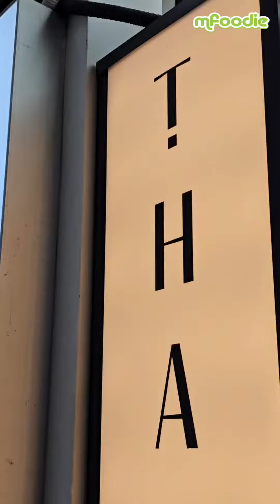Thai Moment Upstate @ Bangsar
Embark on a gastronomic journey as Thai Moment Upstate welcomes you to its newest chapter in Bangsar! Nestled on the first floor, this establishment captivates with a modern ambiance, setting the stage for an exquisite dining experience.
❤️Mieng Kam Bai Bua - A fragrant fusion of Lotus and Betel Leaves. Enhanced with Sweet Mieng Kam Sauce, it tantalizes with delightful flavors and a hint of spice from chili padi.
❤️Yam Pla Duk Foo - Crispy Catfish Mango Salad: a perfect balance of hot spiciness. The crispy catfish elevates the flavor profile, creating a delightful appetizer.
❤️Tom Yam Nam Khob -Piping hot delight with rich ingredients, promising a flavorful and satisfying experience.
❤️Welo Chunk Crab Meat Thai Fried Rice: indulgent flavor of chunky crab meat, adding a layer of richness to this classic dish.
❤️ Pla Ka Phong Thod Rad Prik - Deep Fried Siakap with Thai Chilli Sauce: expertly coated in Thai Chilli Sauce for an exceptional flavor profile.
❤ Gai Kra Pao - Stir Fried Hot Basil Leaves Minced Chicken: stir-fried dish with minced chicken and aromatic basil leaves
❤️Phad See Sa Hai - Stir Fried "4 Heavenly King": colorful and nutritious stir-fried dish that delights the palate.
❤️ Tao Hu Ka Ta Ronn - Sizzling Japanese Tofu with Minced Chicken and Prawn:  combination of Japanese tofu, minced chicken, and prawn, tantalizing the taste buds.
❤️Khao Neaw Ka Nuum Kab Ma Moung : A perfect blend of sweetness and texture with this visually delightful and taste-sensational dessert.
❤️Pai Lin Ka Ti : Stunning Royal Blue Sapphire Water Chestnut in Coconut Milk, offering delightful crunch and creamy richness.
🍹 Beverage Highlights: Fantasy Phuket and Coconut Americano
🏡 Address: 32-1F First floor, Jalan Telawi 2, Bangsar, 59100 Kuala Lumpur, Wilayah Persekutuan Kuala Lumpur.
⏰ Opening Hours: 12 pm - 11 pm (Open Daily).